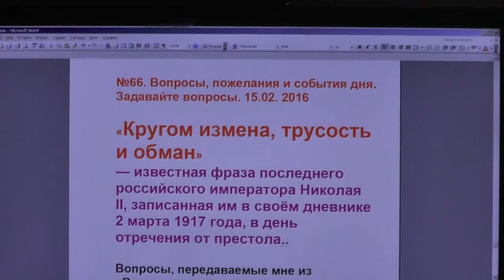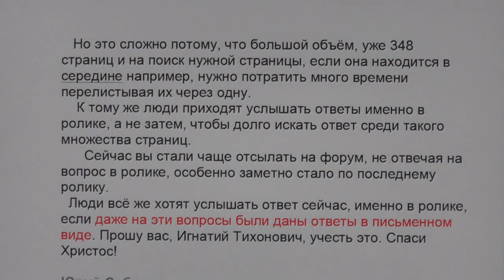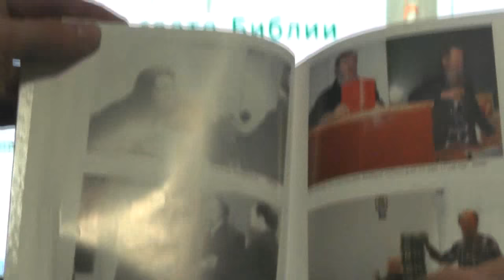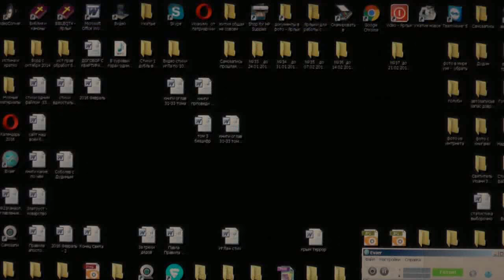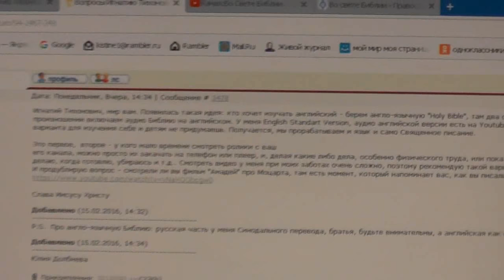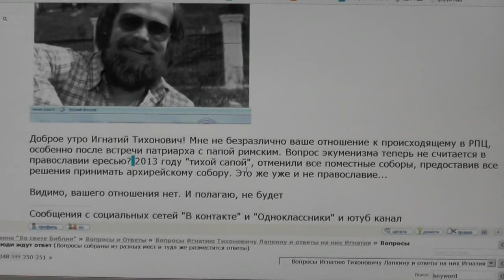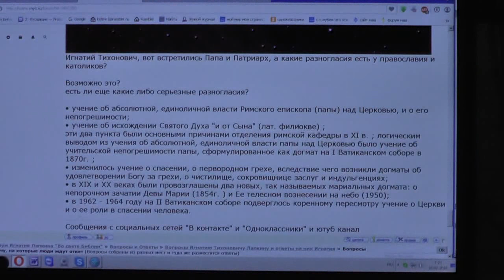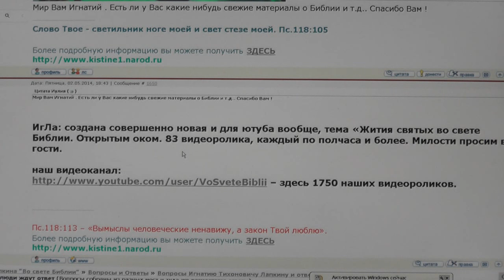№66. Вопросы, пожелания и события дня. Задавайте вопросы. 15.02. 2016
00:15; 46:09 - О празднике “Сретение Господне”
02:00- Где мы сами изменяли Господу;
04:51- Как поститься, о постах?
09:39- Как искать на форуме ответы?
13:20- Ориген;
14:39- Жалобы на Матюшина из-за общения с Лапкиным И Т;
16:18- Владимир Голендухин о стихах и о значении детского лагеря-стана;
20:32- О сайте “Во свете Библии” и книге “Для слова Божия нет уз”
24:55- Стихи о женщинах и евнухах;
32:20- Вопросы и проповеди на сайте “Во свете Библии”;
36:15- Можно ли молиться за умерших если они при жизни отвергли Бога?
40:30- Духовная безопасность от сект – Юрий Соболев;
41:32- Кроме Дудина есть ещё другие темы? Вы всё время против;
44:30- Почему евреям нельзя было есть свинину в ветхозаветное время?
46:50- О встрече папы и патриарха Кирилла;
48:09- Почему не крестят погружением, а кропят или мочат голову?
49:20- Вы молитесь о нуждах, святым?
52:13- Церковники против раздачи Евангелий;
54:14- Вопрос экуменизма, без канонов нет православия;
58:12-Что для вас главное в отношениях с Богом?
59:58- Католики еретики? О встрече патриарха и папы;
1:01:05- Вопросы по Писанию;
1:02:43-Христианка выходит замуж за мусульманина- это грех?
1:03:16- Когда можно не соблюдать пост и о женских прелестях?
1:04:22- Какие разногласия у православных с католиками?
1:06:33-О страхе Божием;
1:07:17- Кто имеет власть прощать грехи?
1:07:39- Бог ущемляет свободу пугая адом;
1:08:19- Почему падшие ангелы не могут покаяться?
1:09:15- Епископ Евтихий Курочкин ведёт предвыборную агитацию?
1:12:05; 1:14:08 - Если все мощи захоронить то как служить литургию?
1:13:17; 1:14:36 - О старце Николае Гурьянове;